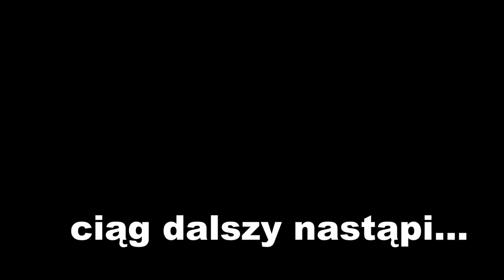Ścieżki na Sołtysiej Górze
Film ukazujący zakres prac wykonanych w akcji sprzątania okolic Sołtysiej Góry w Cieplicach, przez pozytywnie zakręconych ludzi.